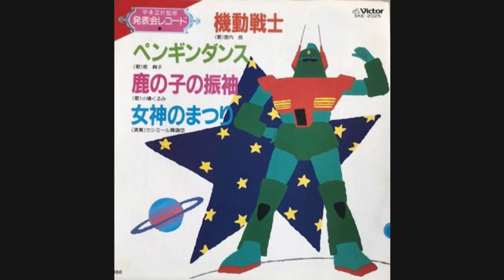宮内良『機動戦士』 アレコード 伊集院光とらじおと 摩訶レコードbot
宮内良『機動戦士』

「平多正於監修発表会レコード」より

作詞　平多正於
作曲　松山祐士

伊集院光とらじおと　アレコードのコーナー

2019年12月4日放送分

2022年2月23日「ホリデースペシャル！子どもアレコード」

あやしく輝く！アレコード大賞　最優秀何ダム賞受賞曲

アレコードコレクター　摩訶レコードbot

魔訶レコードbotさんがアップしているものよりラジオ放送版の方が音質がいいです。